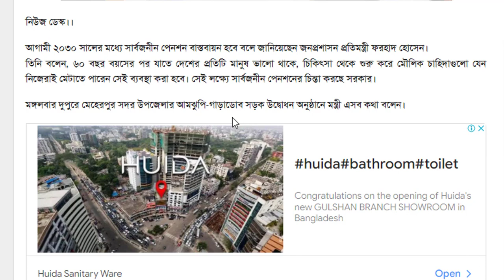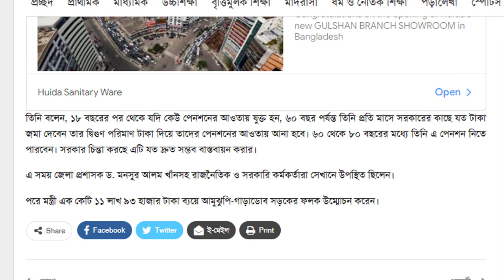#২০৩০ সালের মধ্যে সার্বজনীন পেনশন বাস্তবায়ন হবে: জনপ্রশাসন প্রতিমন্ত্রী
পে স্কেল
মহার্ঘ ভাতা
বদলির আপডেট
জাতীয়করণের খবর
জাতীয়করণ

education
education news
education updates news
science
how to
technology
educational support
ntrca
easy
math
tricks
math tricks
shoriful
zindani
dipu moni
education news today
ngi
dshe
shed
ssc exam date
hsc exam
gonobiggopti
bodli
jatiokoron
utshob vata
trending news
shikkha songbad
psc
primary
job circular
job news